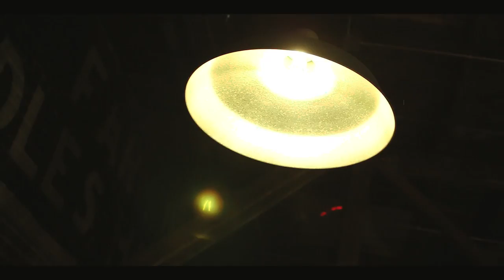Rockstar Paperboy-Mason [Official Video]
Vox/guitar: Jacob Acosta
Bass: Johnny Zapp
Drums: Andre Gressieux

Director/Editor: Tad Sallee
Camera: Jason Sikorsky